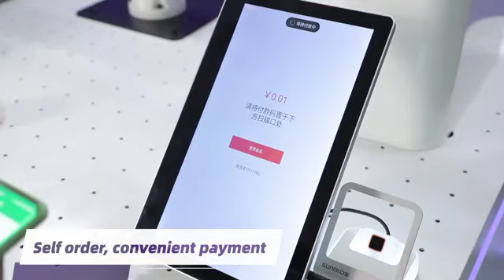Robot coffee vending machine | Collaborative robot coffee kiosk | 6 axis commercial robot